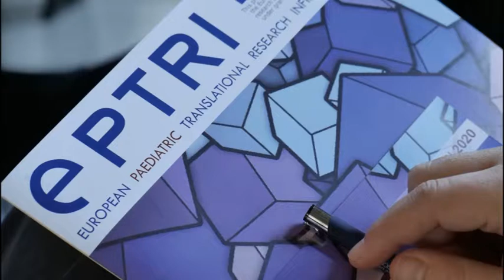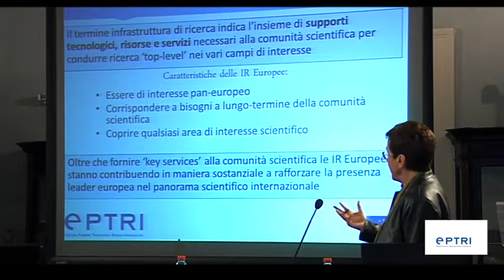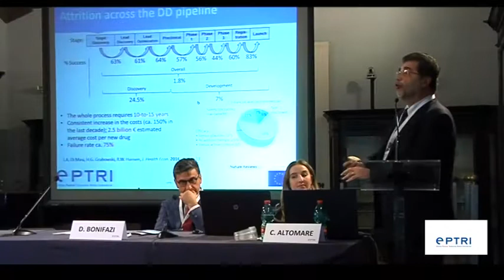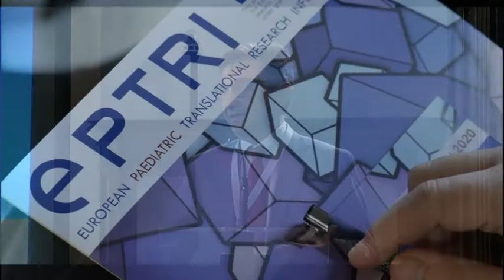EPTRI: a new European Research Infrastructure to foster the translation research in paediatrics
The meeting of the ID-EPTRI project (European Pediatric Translational Research Infrastructure), entitled "EPTRI: a new European Infrastructure to promote Translational Research in Pediatrics" (EPTRI: a new European research infrastructure to promote the resorach translation in pediatrics), it was held on April 10th in Bari (Italy) at the Salone degli Affreschi of the University of Bari, in Piazza Aldo Moro, 1

The ID-EPTRI (European Paediatric Translational Research Infrastructure) project, coordinated by Consorzio per Valutazioni Biologiche e Farmacologiche in the framework of the INFRADEV-01-2017 call for proposals, involves 26 partners from 19 European and non-European countries and aims to design a European Research Infrastructure (IR) entirely dedicated to pediatrics. EPTRI will act as a new complementary RI acting as a “paediatric common service” in the context of the existing RIs intended to link all the available competences and technologies useful to enhance research in paediatric medicines from drug discovery and early development phases to be translated into clinical phases and medicines uses.

The meeting will be aimed to give all participants a better understanding of the tasks and goals of the project and to illustrate the key elements of the new research infrastructure. The first part of the meeting will be focused on the global scenario around EPTRI and the role of RIs to strengthening research outcomes to improve patients’ health. The second part of the meeting will be dedicated to the presentation of the technical component of the infrastructure, with a particular focus on the operational plans of the five thematic platforms composing EPTRI as well as the importance of the patient engagement.

Further information on the project are available at the official EPTRI